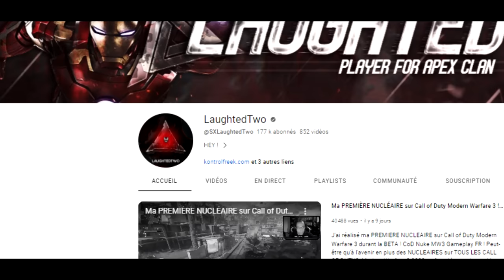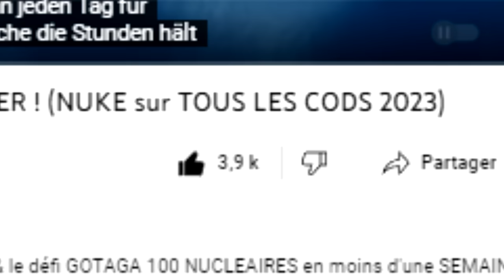Modern Warfare 3 va sauver CALL OF DUTY ?! (Faut-il acheter Call of Duty : MW3 ?!)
Modern Warfare 3 va sauver CALL OF DUTY ?! (Faut-il acheter Call of Duty : MW3 ?!) C'est la question que je vais essayer de répondre aujourd'hui suite à ces 2 week-end de beta qu'on a pu avoir. Malheureusement pas de gameplay nucléaire sur la chaîne ! On les garde pour la sortie officielle ! Même si je sais qu'on est durant la SAISON 6 de Modern Warfare 2 , je ne ferai pas de vidéo sur le sujet.

AUTRES INFORMATIONS :
➜ MINIAMAKER : @Thisenberg
➜ MONTEUR : Moi-même

Call of Duty : Modern Warfare 3 est un jeu de tir à la première personne de 2023 développé par Sledgehammer Games et édité par Activision. Il est sorti le 5 novembre pour Microsoft Windows, PlayStation 5 et Xbox Series X/S. Il s'agit du 20e volet de la série globale Call of Duty.
Transcription